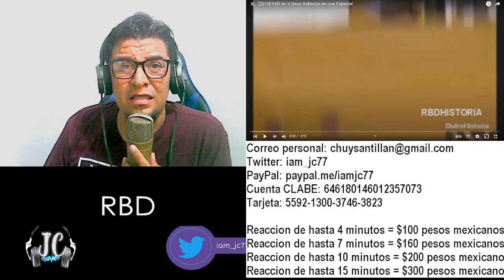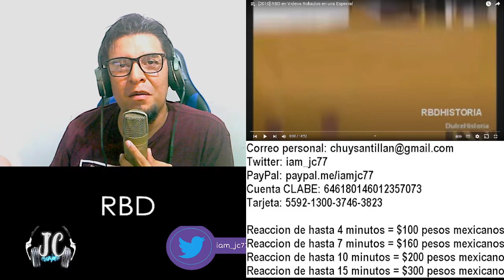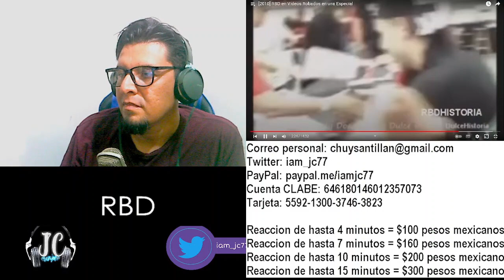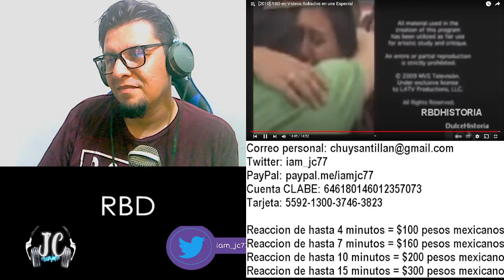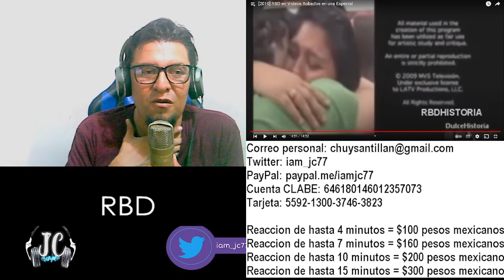RBD - VIDEOS ROBADOS || REACCION